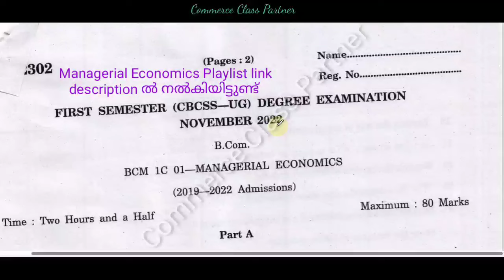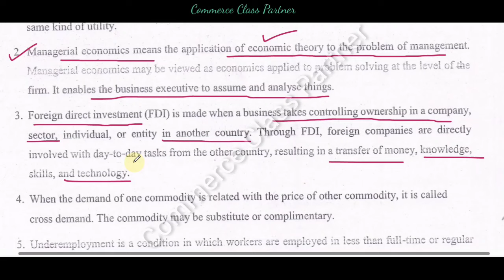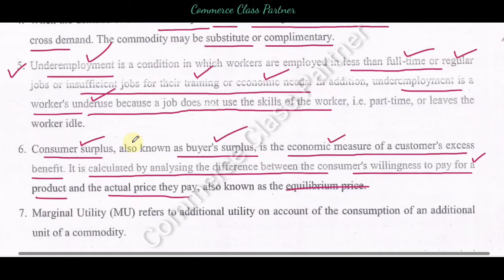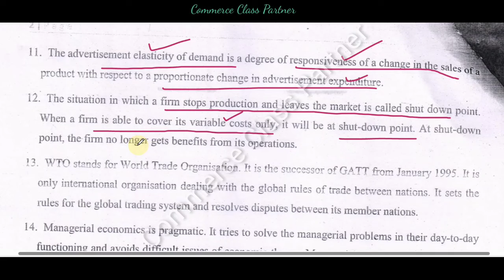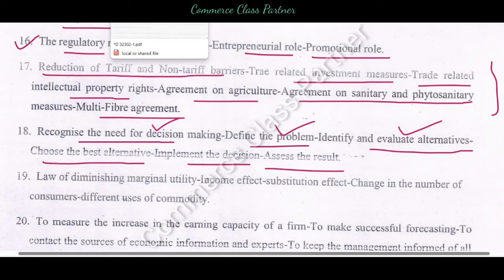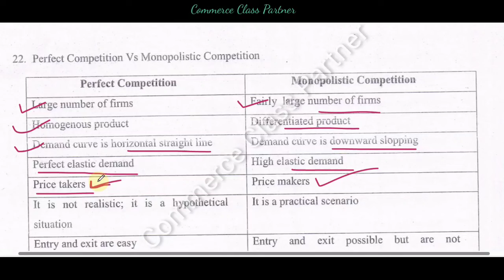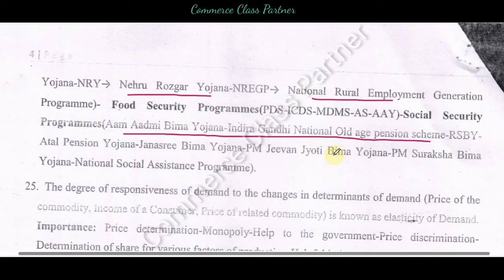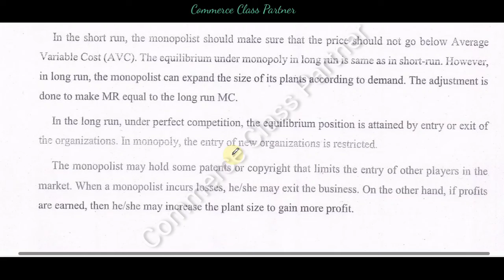Managerial Economics Previous year Question Paper 2022 Discussion with answers Malayalam